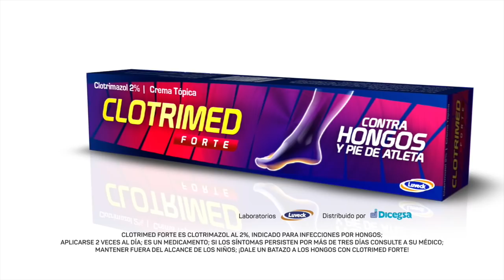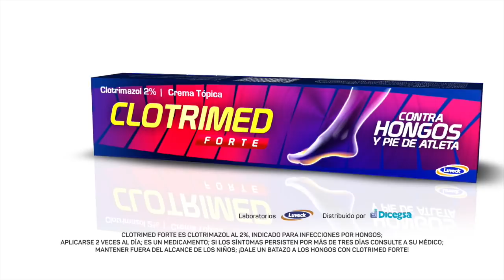Copete: "Gracias a la Azul y Blanco he jugado en muchos clubes"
TN8enCopaOro Luis Fernando Copete: "Gracias a la selección de Nicaragua se me abrieron las puertas de jugar en muchos clubes". Cobertura presentada por Clotrimed Forte y Dorado Bet.